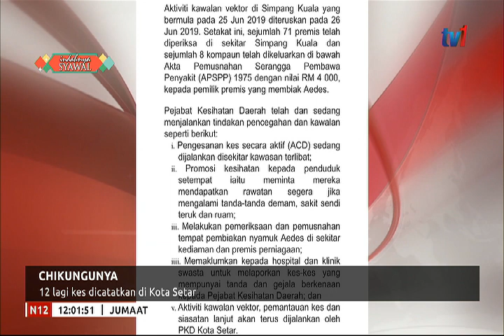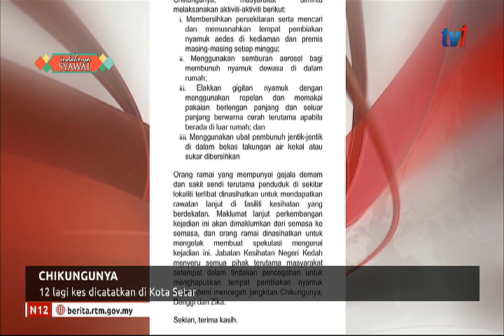N12 – CHIKUNGUNYA – 12 LAGI KES DICATATKAN DI KOT SETAR [28 JUN 2019]